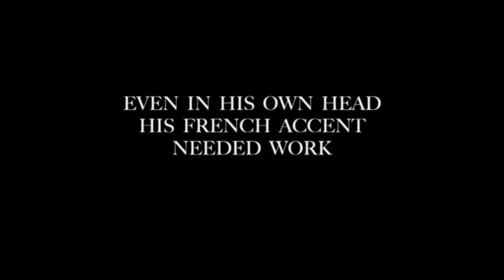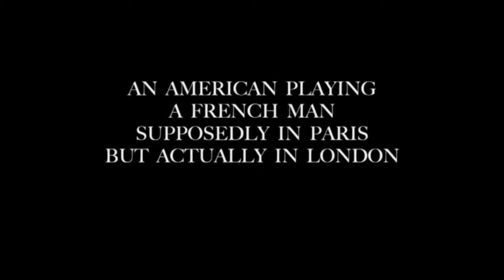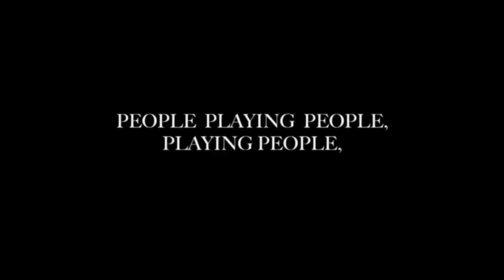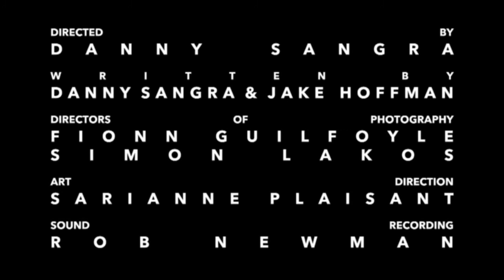SUSPEND BELIEF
An American actor comes to London to play the role of Serge Gainsbourg.

Cast:
Woodrow Faberge - Jake Hoffman
Polly - Margaret Clunie
Coffee Shop Joe - Tim Renouf
Daisy - Bean Downes
Gus - Thom Walker

Crew:
Directed by Danny Sangra
Written by Danny Sangra and Jake Hoffman
Directors of photography - Fionn Guilfoyle & Simon Lakos
Art Direction - Sarianne Plaisant
Editor: Veronica Von Nelson
Sound Recording - Rob Newman
Sound - Pablo Aset, David Morales
Colourist - Jack McGinity

Suits supplied by Adrien Sauvage

Eggs Milk Butter, Comics & Coffee
Kev Soar
Academy Films / A+